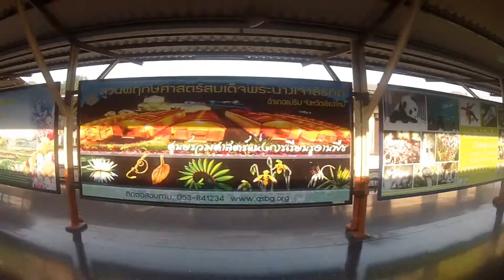Lampang - Ma Caméra Voyage - Episode 31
Après Chiang Mai, nous avons pris la direction de Lampang. Et quoi de mieux pour se déplacer en Thaïlande? Le train! Hyper confortable, pas cher du tout... Forcément, on a testé!

A Lampang on a fait la connaissance de 2 couchsurfers : Sandra et Pablo, des Espagnols. Ils nous ont hébergé, nous ont fait visiter la ville et les alentours et nous ont fait découvrir le marché de nuit de Lampang... Un incontournable!